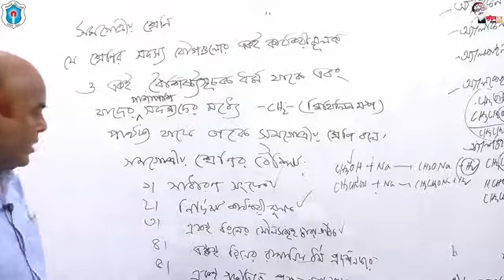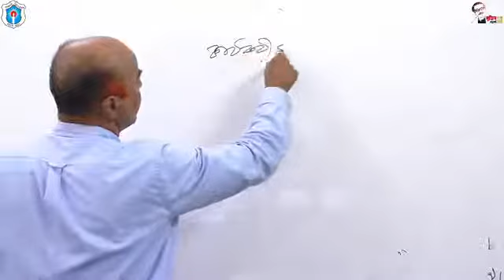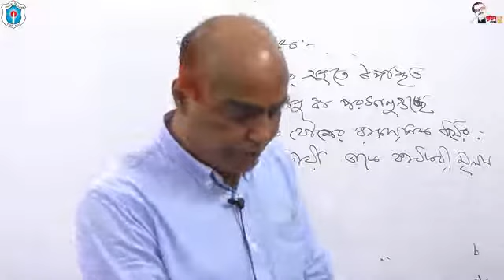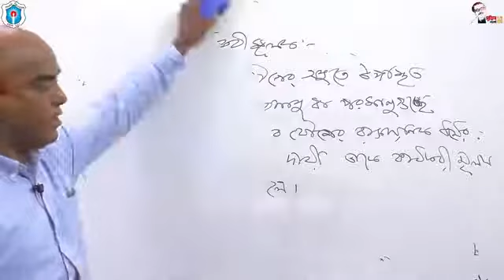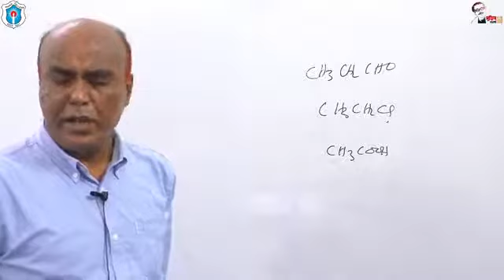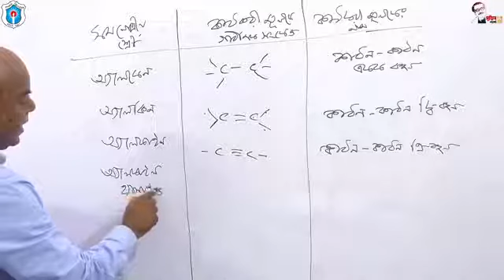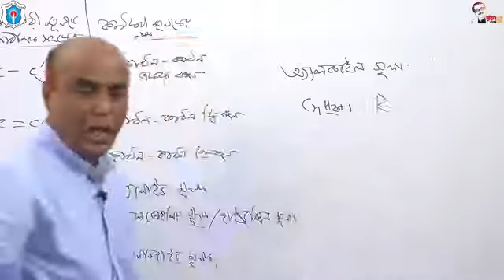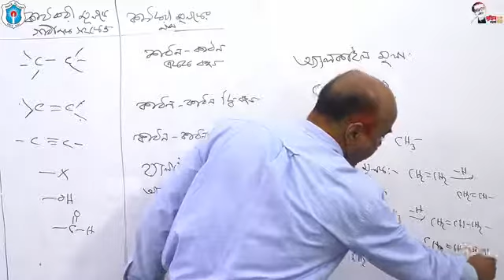বিষয়ঃ সমগোত্রীয় শ্রেণি ও কার্যকরী মূলক (অংশ-২); বি. এম. মহীবুর রহমান, চেয়ারম্যান (রসায়ন), ঢাকা কলেজ।